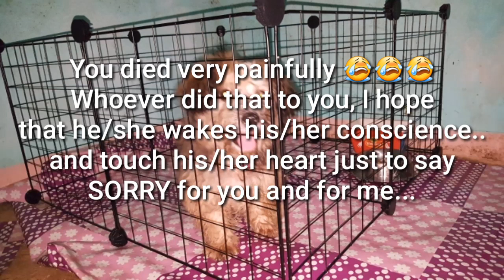Shih Tzu (Zoe Passed Away)- Emotional Moments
Most painful feeling since then 😭😭😭

Goodbye my baby Zoe 😭😭😭

I made this video for you. You know that I loved you so much. I took care of you since you came into my hands. You know how much I took care of you.

I really missed you😭😭😭😭😭😭😭😭
I don't know what to do when I knew what had happened to you😭😭😭😭

I was about to see you, diba? Nganung wa man ka nakahuyat sako???😭😭 Excited ko permi muuli tungod nimo...
Pero nganung nahitabo man ni?? Katarung tarung nimo gaina sa imo cage 😭😭😭 Pero nganu gyug nakagawas ka ha? I saw you playing on your toy when I was going out the door to work and to provide our needs. Katarung ra nako nagplastar sa imo bag-ona cage.. gipalitan taka para mas comfortable ka😭😭 pero nganu man ni? 😭😭😭😭 Hapit nata magkita unta diba? Magduwa duwa nata.. Pero amuy ako pag labay sa kalsada, my friend just told me na naligsan ka..Why??? why??

It really hurts. Its really painful. My head and heart were like breaking...

Its been 4 hours you left me. Wa man lamang ko nakakita nimo for the last time 😭😭😭😭 Kay gilubong na dajun ka😭😭😭😭 😭😭😭😭 I saw few drops of your blood at the parking space but I went directly to our room and cried a lot .. and until now I am still crying. 😭😭😭😭 Hoping na ma okay nako and ma okay nasab ka.. You may rest in peace my baby 😭😭😭😭😭😭 Dugay ko ani makarecover. Every corner of our house, madumduman taka. Bisan mag CR ko musunod ka sa ako kay imo ako bantayan.. 😭😭😭 I really missed you my baby.. Miss ko na ato cuddles. Miss ko na everytime na unsai ako buhatun naa jud ka musunod sa ako😭😭😭😭 Di ko kaya inin nahitabo 😭😭 Grabe kasakit 😭😭😭😭

ONLY PET-LOVERS CAN UNDERSTAND.

Sa nakaligis kay Zoe, unta makonsensya ka... waya man lamang gajud ka muhunong. Nagpahidertso raman gajud ka maoi ingon sa mga nakakita. Grabe sab. Wa ka kabalo unsa kasakit. 😭😭😭